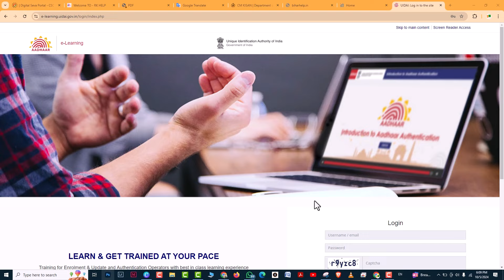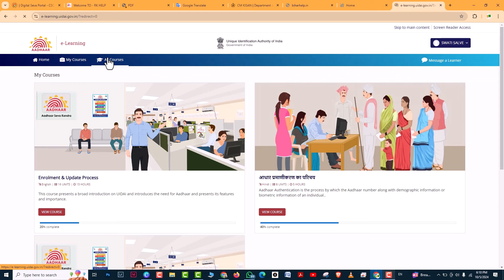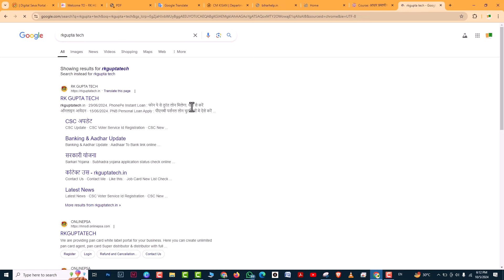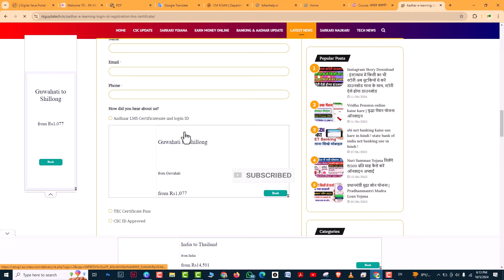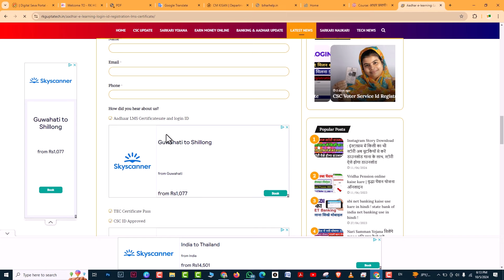aadhar lms id password kaise banaye | aadhar lms certificate 2024 | aadhar lms certificate apply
Jankari dna Amazon Stor Link:
Jankari dna,
Hello Friends I'm Harish

topics coverd this video | tags for references:-
1) lms certificate registration start
2) online lms id registration
3) lms certificate
4) aadhar lms certificate
5) aadhar e-learning certificate
6)
7)
8)
9)
10)
11)

 Addon tags:
lms certificate kaise banaye
lms certificate for aadhaar exam
lms certificate kaise milega
aadhar e learning portal
uidai e learning id password
aadhar e learning registration
aadhar lms certificate apply
aadhar lms certificate registration
aadhar lms certificate download
aadhar Ims certificate
aadhar Ims certificate kaise banaye
aadhar Ims certificate how to apply
uidai lms certificate kya hai
aadhar lms certificate kaise banaye
lms certificate aadhaar exam
lms certificate kaise banaye bihar
lms certificate kaise banaye 2024
lms certificate kaise banaye csc
lms user id and password
lms login user id not present
aadhar lms certificate
aadhar lms exam
aadhar lms certificate kya hota hai
aadhar lms certificate apply online
aadhar lms certificate in tamil
aadhar lms final assessment answers
aadhar lms certificate in telugu
aadhar lms exam kya hota hai
aadhar lms exam questions and answers
aadhar lms certificate 2024
aadhar lms id password kaise banaye
aadhaar e learning certificate
aadhaar e learning registration 2024
aadhaar e learning
aadhaar e learning final assessment
aadhaar e learning registration kaise kare